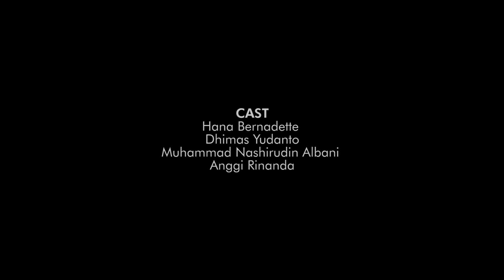Avikom Tanggap Video Hari Toleransi Internasional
Dalam memperingati hari toleransi internasional yang jatuh pada hari ini. Kami ingin menyampaikan kepada seluruh masyarakat dunia bahwa toleransi dalam kehidupan bermasyarakat tetap harus dijunjung tinggi, melalui konsep ruang umum. Seharusnya masyarakat zaman sekarang harus lebih memperhatikan dan menghargai sesama. Selamat Hari Toleransi Internasional.

Talent
Hana Bernadete as Auris
Anggi Rinanda as Pelajar
Muh Albani as Penelfon
Dimas Yudanto as Pengamen

Crew List
Nanang Panji as Produser
Mario Fernando as Sutradara
Ayesha Alma as Assisten Sutdarada 2
Topan Juwhan as Assisten Sutradara 1
Claudio Aldo as Penulis Naskah
Nanang Panji as Penata Kamera
Dwika Gusnurim as Camera Operator
Nourizal Yosi as Departement Artistik
Sofhy Pratiwi as Make up & Wardrobe
Tito Anoegrah as Penyunting Gambar
Dimas Yudanto as Assisten Penyunting gambar
Philipus Agung as Penata Suara

Dengan ini kami mengucapkan selamat menikmati ATV hari Toleransi Internasional. Kami mengucapkan selamat kepada crew film ini, dan mengucapkan terimakasih untuk segala element yang terlibat. salam karya dan tetap Rolling Action.